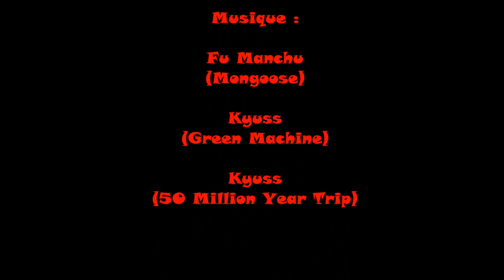Canyon du Long-Sault octobre 2012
Descente de la riviere Du Sud section du canyon du Long-Sault en canot le 7 octobre 2012 à 28 m3/s